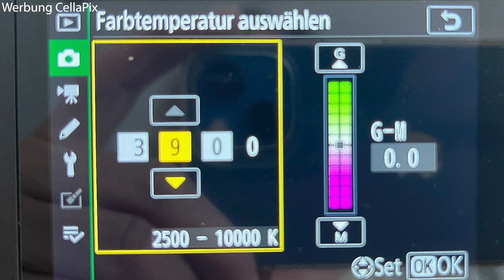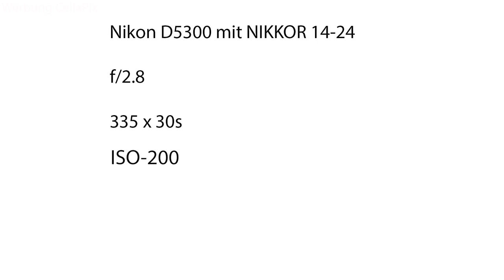Startrails / Sternstrichspuren: Planung und Fotografie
Der Kanal "Landschaftsfotografie" gibt Tipps zu wunderschönen Landschaftsfotos und Astrolandschaftsfotos im Harz. Die fotografischen Methoden können selbstverständlich auch in anderen Regionen genutzt werden.

In "Startrails" erkläre ich dir die Planung und das Fotografieren von Startrails / Sternstrichspuren.
Weitere Bilder findest du auf Instagram unter kolbtelieps.